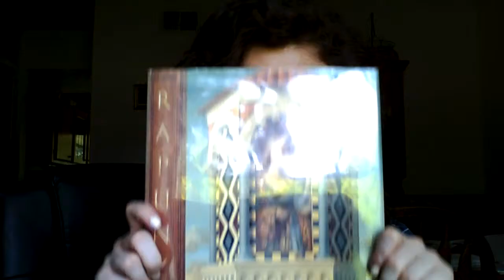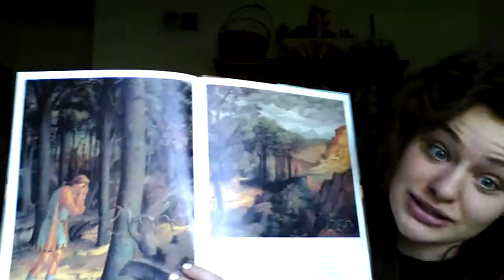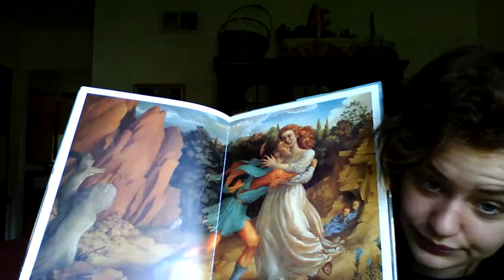Tier 15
Rapunzel is one of my favorite fairy tales, after Rumpelstiltskin. I just thought I would skim this book with those of you who aren't watching this video. Ugh, I'm talking to myself, aren't I?